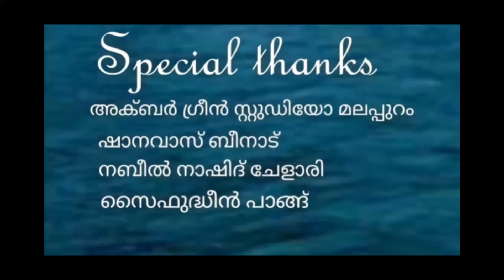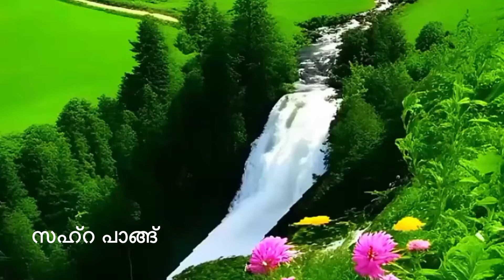മഹിമ മികന്ത കേരള നാട്- SURUMA LATHEEF :ZAHRA PANG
മഹിമ മികന്ത കേരള നാട്

Lyrics - SURUMA LATHEEF
Singer - ZAHRA PANG
Recording-  Akbar
                    Green Studio malappuram

 _ഇശൽ - കെസ്സ്_
( _ചെമ്പക പൂവ്)_

ഭാരത മണ്ണിൽ
മേൻമ മികന്തൊരു താരപിരിശപ്പൊൻ പതി
കേരള നാടിൻ പോരിശ ചരിതം കോർക്കുന്നേ .
വാടികളും മലമേടുകളും കുളിർ കാറ്റിൽ ചാമരം വീശീ
ആടിയുലഞ്ഞശകൊത്തിശൽപൈങ്കിളി പാടുന്നേ .

കേരമരത്തിൻ ചാരുതയിൽ
മത മൈത്രിവളർത്തിയ മക്കളിത്.
കേമര് വെള്ള പട്ടാളത്തെ എതിർത്ത് തുരത്തിയ
പൂക്കളിത്.

മാരിയും കെടുതിയും
സൗഹാർദ്ദത്താൽ
തരണം ചെയ്തൊരു കൂട്ടരിത്.
മധുമൊഴി മലയാളത്തിൽ
പല വിധ കവിത കുറിച്ചൊരു താനമിത് .

ഏറെ കവികളെ നാട്
ഏറ്റം സുരഭില മേട്.

കരയും കടലും കൈകോർക്കുന്നേ ...
കലകൾ കരളിൽ
ശ്രുതി ചേർക്കുന്നേ.

ചേർന്ന് കഴിഞ്ഞൊരു പൈതൃകമാണേ
ഏറെ സന്തോഷത്താൽ
ചേരമാൻ കാലം തൊട്ടീ മാമലനാടിന്ന്

ചേരിതിരിഞ്ഞിട്ടില്ലാ ഹിന്ദു മുസൽമാൻ കൃസ്ത്യാനിയും
ഏറെ അലംകൃതമാണീ
സുന്ദര വീടിന്ന് .

ആരു ശ്രമിച്ചാലും മാറ്റാൻ കഴിയില്ലീ
നാടിനെതാർത്ഥ കഥ .
ആ വിധമാണീ കേരള മക്കളെ
സൗഹൃദ സ്നേഹത്തിൻ
ദൃഢത .
പാരിലിതിലെങ്ങും
കണ്ടിടുവാൻ കഴിയില്ലിത് പോലുള്ളൊരു ജനത .
പാവനമാം പൂങ്കാവിത് മാതൃകയാലേ
എന്നും ഉലകിനിതാ ..

ബാങ്കും ശംഖൊലി മണിയടികൾ.
എങ്ങും പല
 ഉത്സവ കളികൾ...

ഹരിത മനോഹര
കേരള നാട് .
തരളിതമാം പുരി
മലരണിമേട് .

മോടിയിൽ  ഒപ്പന ദഫ്ഫും കഥകളി തുള്ളൽ വഞ്ചിപ്പാട്ടും
കൂടീ മാർഗ്ഗം കളിയും
കോൽ കളി താളമേ..
മേൻമകൾ ഒത്തിരി നാടിന് ചാർത്തി
ഏറെ ഉത്സവ മേളം
നൻമ പരത്തി ഏങ്ങും
സൽ സന്ദേശമേ ...'

പാടിടും നാടൻ പാട്ടിലുമുണ്ടീ
മാമലനാട്ടിൻ പൊൻ പിരിശം
പാടവരമ്പിൽ എന്നും കേൾക്കും
പുഞ്ചപ്പാട്ടിന്നേറെ രസം..

നാടിതിലെങ്ങുംപൂത്തുലയുന്നത് സന്തോഷത്തിൻ തേനമൃതം
നേരിന് വേണ്ടി മുന്നേറുന്നൊരു
മാനവർ തീർക്കും നൽചരിതം

തുഞ്ചന്റെ പൈങ്കിളി പാടി
മെഞ്ചിൽ കല നൃത്തനമാടി
കഥകളി പദവുമരങ്ങുതകർത്ത്
കൗതുകമേറെ തുന്നിചേർത്ത്

സുറുമ ലത്തീഫ്‌ അലനല്ലൂർ
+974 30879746